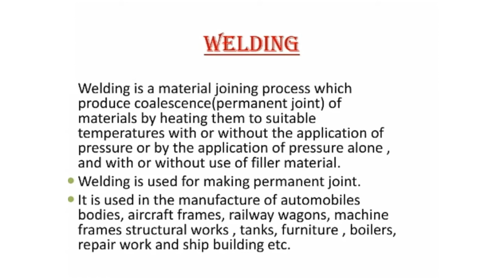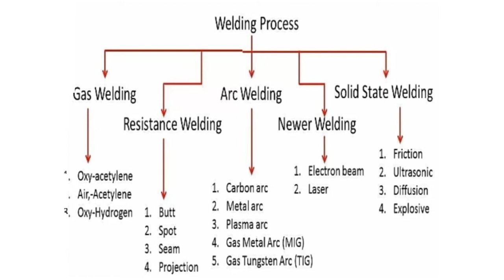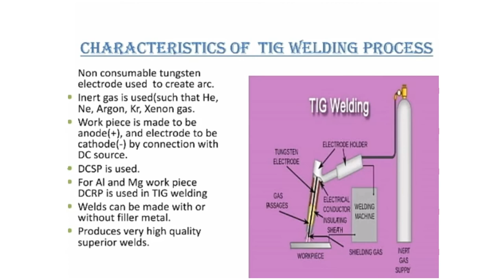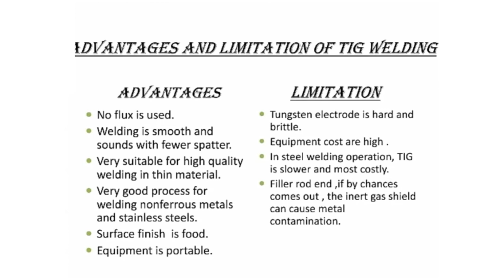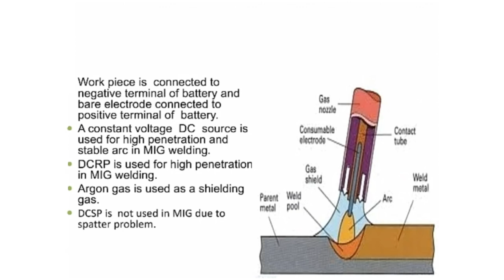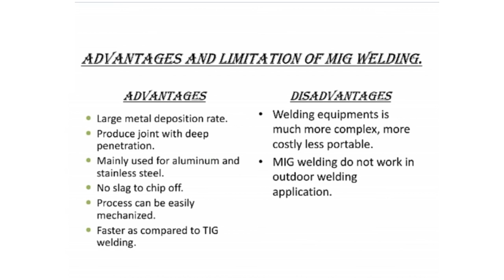welding lecture for iti for rrb alp/welder iti rrb alp in hindi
welding lecture for iti for rrb alp in hindi,
Iti welder topics for rrb alp in hindi,
welder iti rrb alp in hindi,
iti welder trade rrb alp in hindi,
iti welder books for rrb alp in hindi,
iti welder job in rrb alp in hindi,